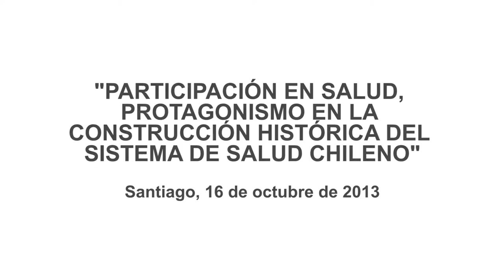2ª Asamblea Interregional por la Salud: "Participación y construcción del sistema de salud"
Ponencia "Participación en salud, protagonismo en la construcción histórica del sistema de salud chileno", por Esteban Hadjez, médico y profesor de la Escuela de Salud Pública de la Universidad de Valparaíso. 16/10/2013.